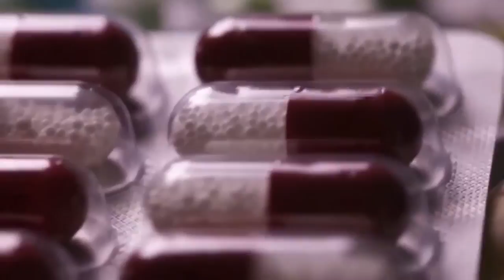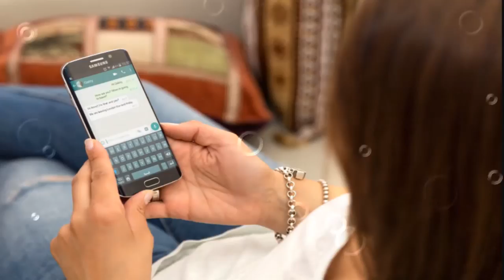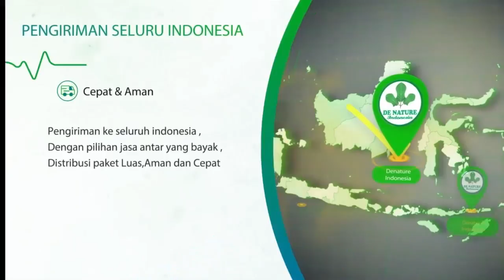Testimoni Gang Jie Ghosiah Dedi priyanto penderita kencing nanah sipilis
✪ BARANG SELALU READY STOCK !
✪ GARANSI PRODUK 100% ORIGINAL !
✪ Menerima Reseller Dan Dropshipper
✪ PRIVASI TERJAGA
✪ GRATIS ONGKIR DENGAN KURIR SICEPAT

# JADWAL PENGIRIMAN
- SENIN s/d JUMAT PUKUL 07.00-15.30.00 WIB (Orderan masuk sebelum Jam 2 siang akan di kirim di hari yang sama)
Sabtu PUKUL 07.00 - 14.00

- TANGGAL MERAH LIBUR PENGIRIMAN
- GRAB/GOSEND INSTANT/SAMEDAY READY

# LEGALITAS PRODUK:
☑ Gang Jie: POM TR.173300491
☑ Ghosiah: POM TR.163395341
☑ Produksi: PT. De Nature Indonesia
☑ Sertifikat Halal MUI
☑ Sertifikat BPOM
☑ Sertikat ISO 9001:2015